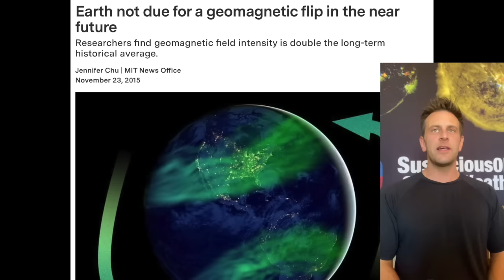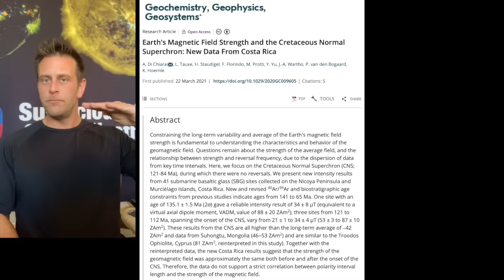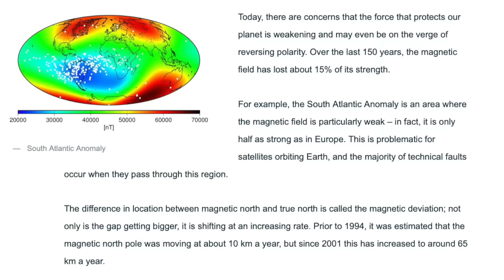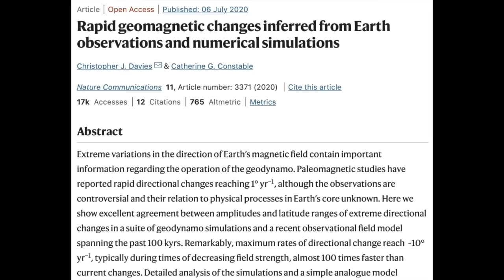Magnetic Pole Shift | How Much Time Do We Have?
There is NO BETTER WAY to Learn How to Make Money